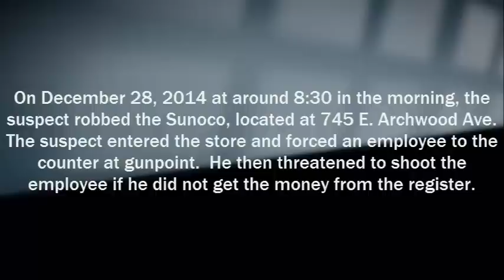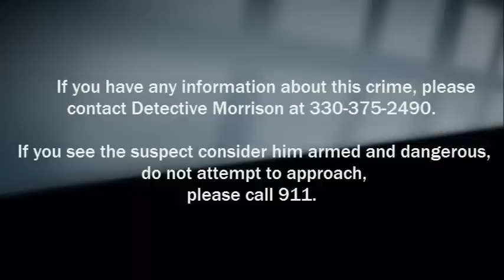Help APD Identify Aggravated Robbery Suspect 14-031064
Help APD Identify Aggravated Robbery Suspect 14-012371